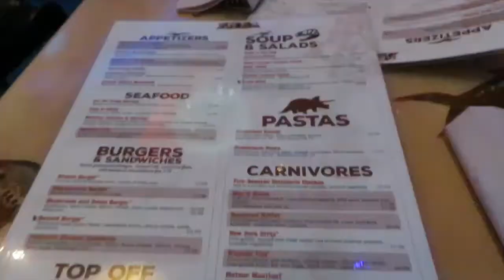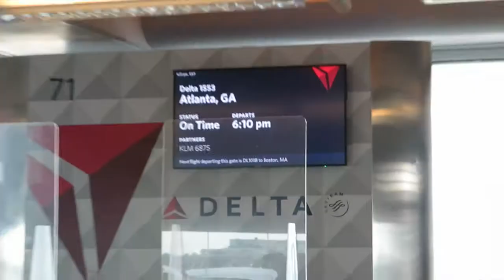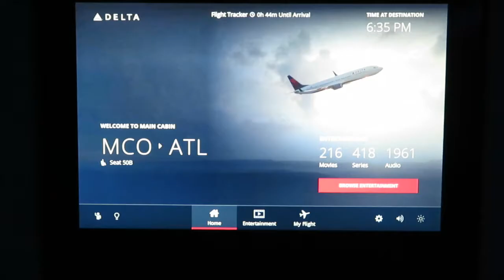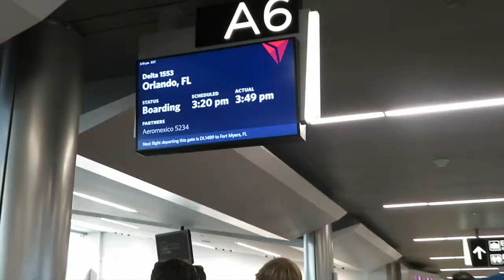My 18th Birthday Surprise Day #3 +DISNEY SPRINGS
Hey Yall,
This is my last day at Disney World! I really hope you all enjoyed these videos because I really do love taking yall with me when I travel!
Stay Safe and Sassy!
XOXO,
Evelyn Garcia

Listen ad-free with YouTube Premium
Song
Verona
Artist
Lostboycrow
Album
Verona
The Orchard Music, SME (on behalf of Real Name Productions LLC); BMI - Broadcast Music Inc., Sony ATV Publishing, CMRRA, UMPG Publishing, UNIAO BRASILEIRA DE EDITORAS DE MUSICA - UBEM, LatinAutorPerf, LatinAutor - UMPG, and 11 Music Rights Societies